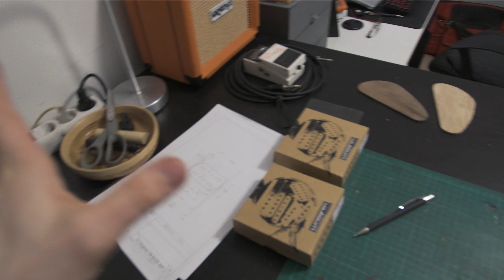I changed things up a little...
Yeah, I finally decided to refresh my setup and it feels AMAZING. Goes to show how much a very small change can make a big difference in the way you feel toward what you make. This was long overdue and can't wait to get to working here now.